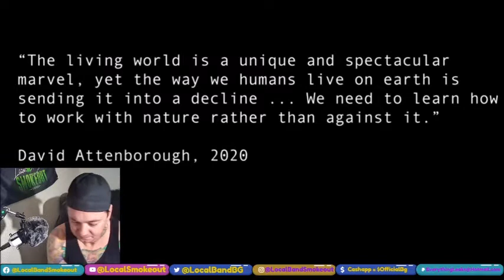Void Matter - Numbered Days - Stoner Dude Reacts